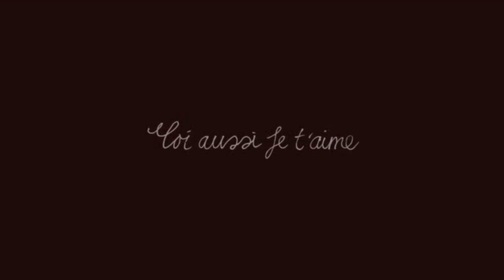Kaz Hawkins - Because you love me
Because you love me (Parce que tu m'aimes …)Pour se faire aimer ,une femme doit-elle avoir recours à ce fruit?…Ce fruit dans la réalisation  est vite devenu un symbole d’érotisme et de plaisir d’amour pour la plupart des amants ….pour symboliser des choses comme l'amour, la vitalité, la jeunesse, la beauté et la délicatesse.Les fraises sont principalement utilisés pour représenter l'amour, la passion (à cause de la couleur mais aussi de la forme de ce fruit, semblable à celle d'un cœur), la tendresse, l'affection et, surtout les idylles, j'entends par " idylle " une aventure amoureuse naïve et tendre….qu'une femme puisse apporter à l'homme qu'elle aime ….
Réalisation vidéo Dodo avec la voix de Kaz Hawkins ."Because you love me "